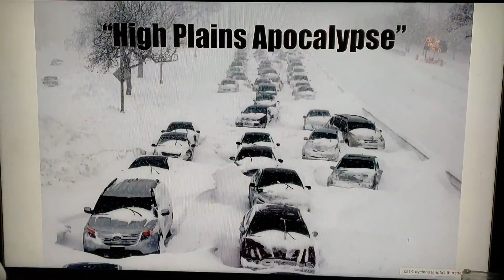2019/03/12 Weather Overview Country Wide Alarm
Brief overview of the upcoming STRANGE WEATHER IN the USA.